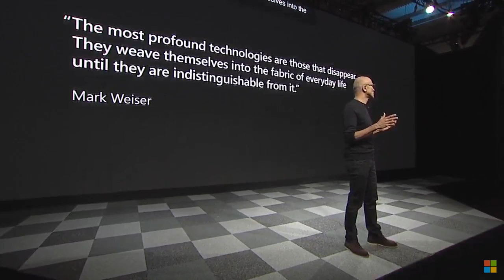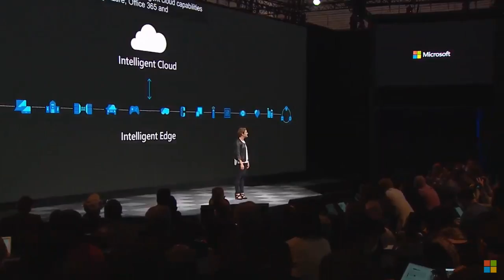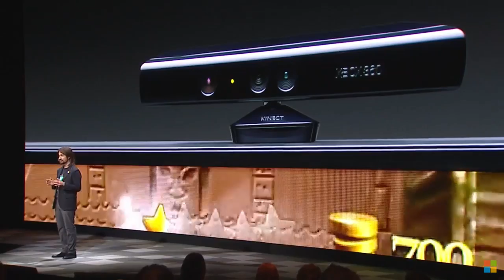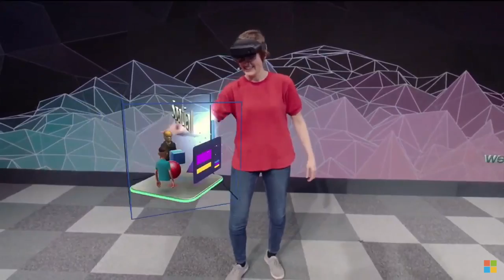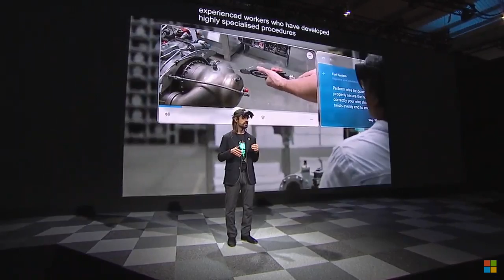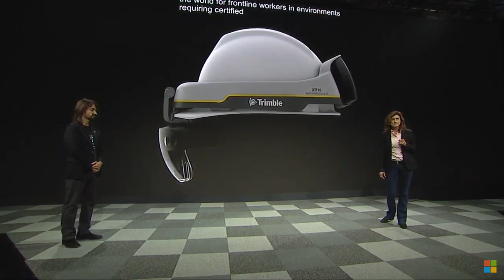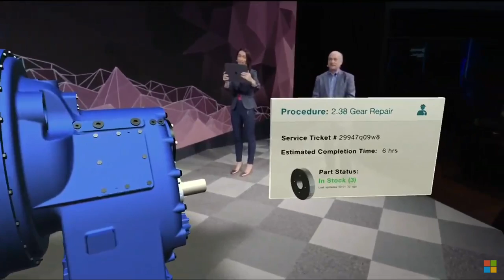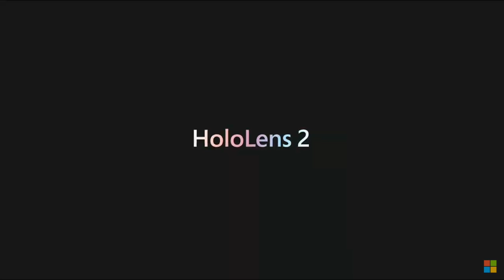Microsoft @ MWC19 Barcelona - live stream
Today MS is expected to reveal and launch Hololens 2 @ MWC19. What else will they reveal? This is the live stream for the event.